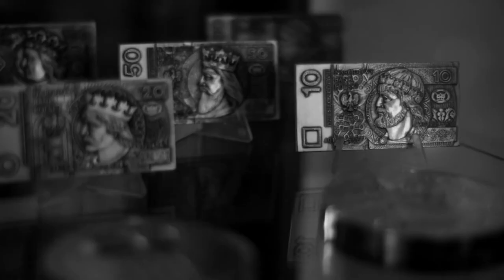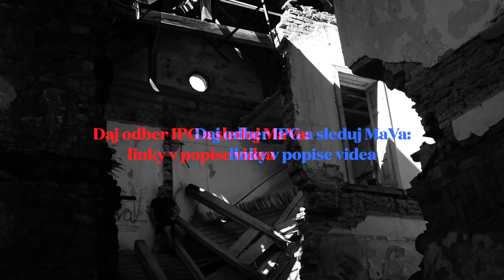Kto je... MaVa?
Pred pár mesiacmi do IPG štúdia pod posteľou zavítal ďalší mladý 🧑‍🎨 tvorca, ktorého netradičnú introvertnú 😎 hudbu dopĺňa audiovizuál plný osobitého štýlu. Keďže si k tomu všetok obsah produkuje celkom sám, nemohli byť vzájomné sympatie s djPS väčšie 🤩 a pozvanie na rozhovor bolo nevyhnutné 🧐. Prosím, privítajte MaVa!!

Keďže MaVa veľmi nepoužíva sociálne siete, v prípade bookingu či inej spolupráce ho nájdeš tu: